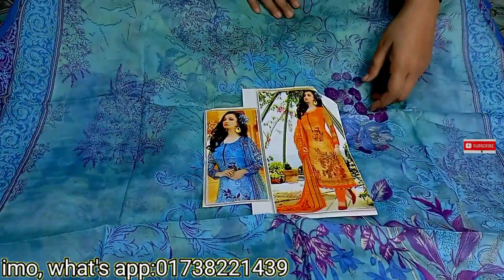ব্যানডের বুটিকস,কালেকশন সবচেয়ে কম দামে।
পাইকারী ঘরে এ আপনারা বিভিন্ন রকমের থীৃ পিছ পাইকারি দামে পাবেন,আমাদের এখানে সকল থীৃ পিছ wholesale হয়,নতুন নতুন ডিজাইন এর থীৃ পিছ পাইকারি দামে পেতে,চ্যানেলটা সাবস্ক্রাইব করুন।কারণ সবচেয়ে কম দামে আমরাই দেই।

ঠিকানাঃ ঢাকা-১২১৬,মিরপুর -১,রাইনখোলা নিউ সি বলক এর পাশে, ই বলক, রোড নং-২, বিল্ডিং নং-১৬ রাইনখোলা অথবা মিরপুর-১ এর ঈদগাহ মাঠের সামনে কুরিয়ান গার্মেন্ট এর সামনে এসে বললেই হবে ই ব্লক ২ নং রোডে যাব দেখিয়ে দিবে।

উপরের সব কালেকশন পাইকারী দামে পাবেন।

আবার আসবেন

ধন্যবাদ❤️,